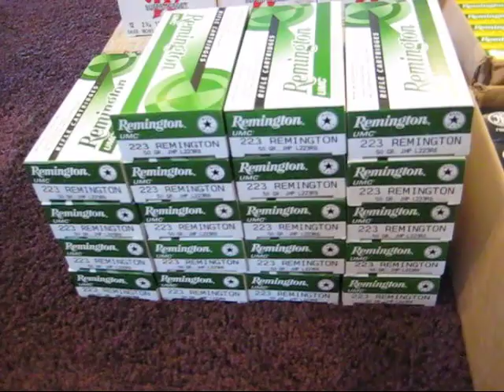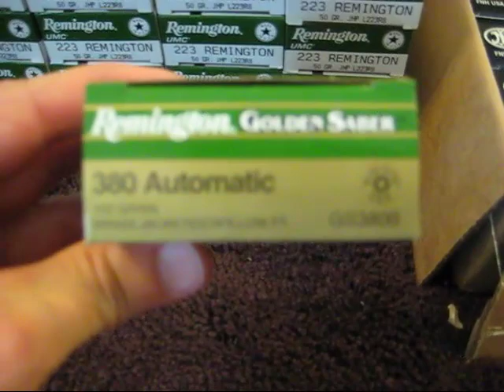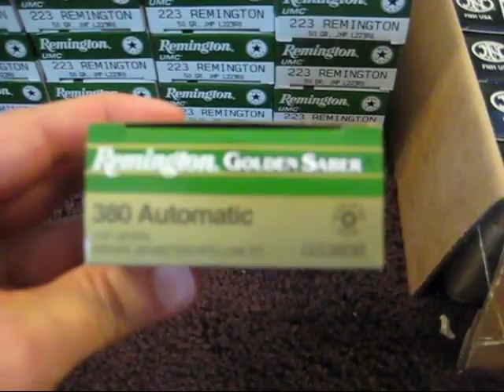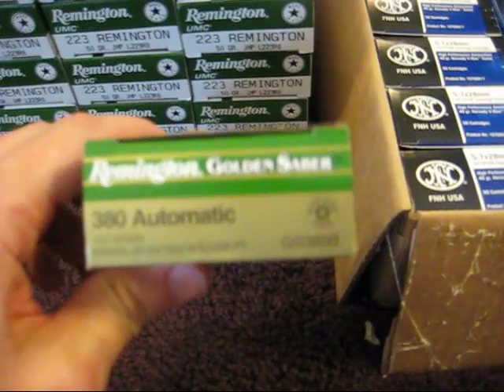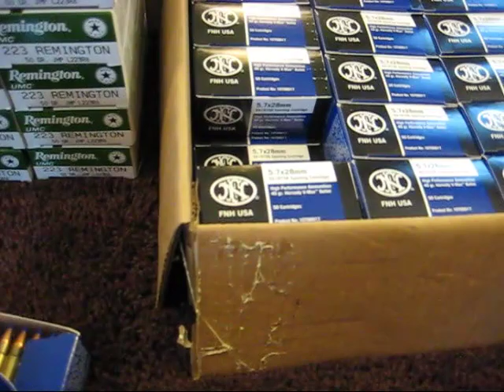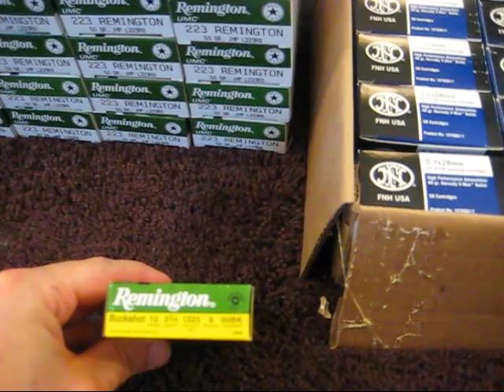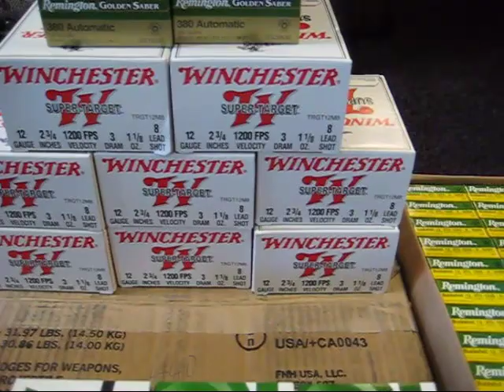Prepper Ammo: 00BK, .380, 5.7 & 223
Use the right tool for the Job. One size doesn't fit all.

- LDS Prepper Premium Plant Micro Nutrients
- Mittleider Gardening Course Book
- Heirloom Garden Seeds
- Berkey Water Filters
- Off-Grid Portable Solar Generator